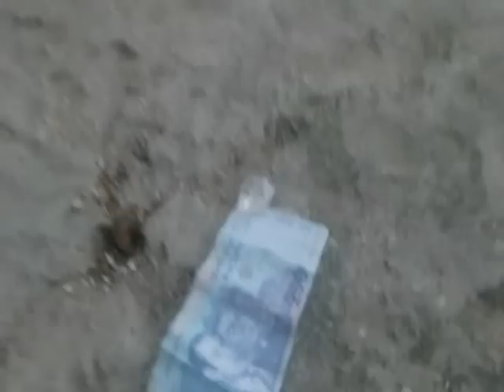Fokaha Maghribiya 100 % ( KhraYeF De BniDer ) 2012